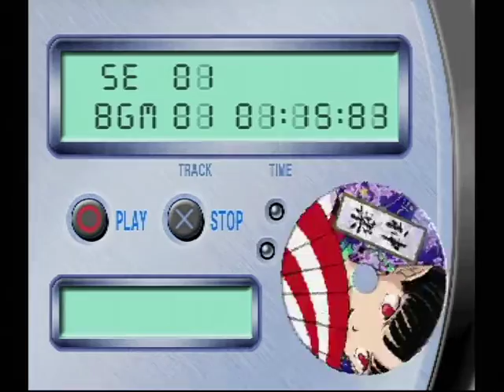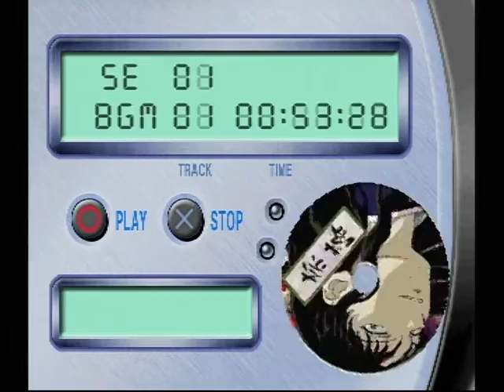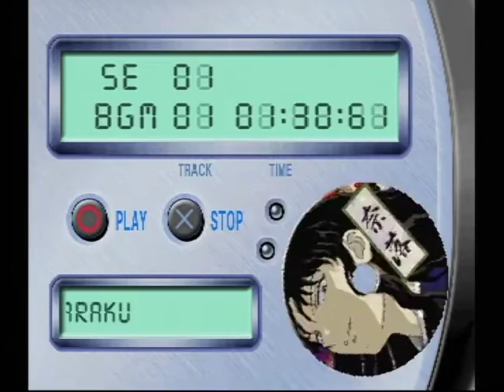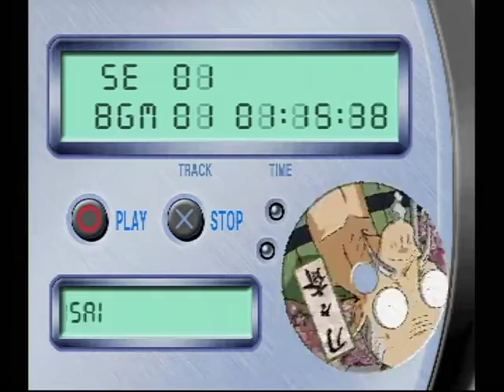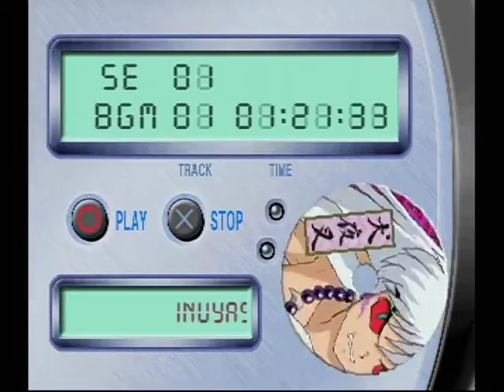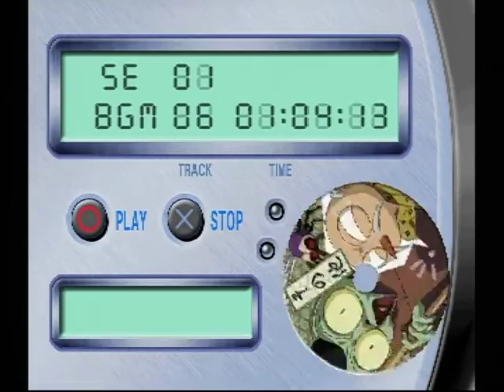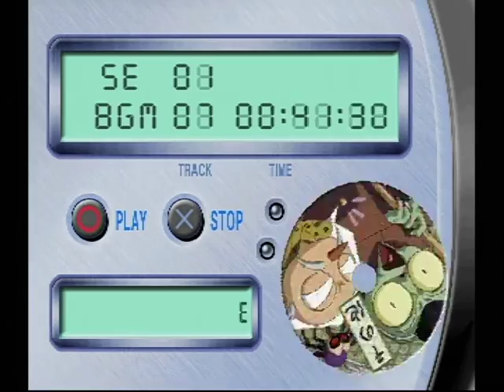犬夜叉 戦国お伽合戦 065